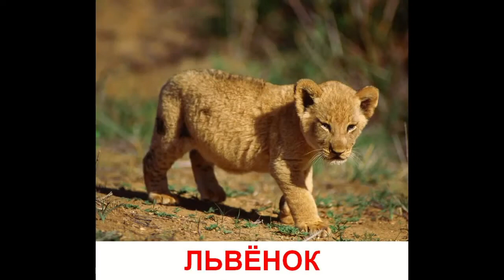Дикие животные и их детеныши, кошки фото приколы с надписями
Бесплатная процедура восстановления волос! Попробуйте совершенно Бесплатно! Подробнее по ссылке